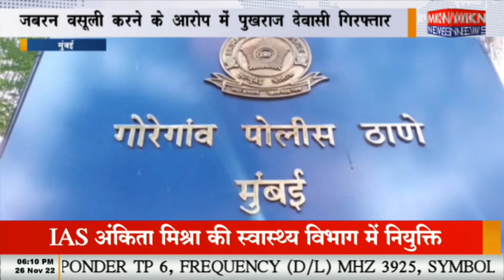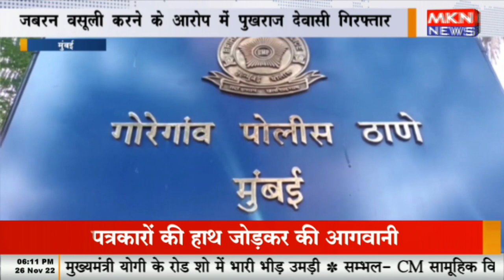मुंबई - निजी तस्वीरें वायरल करने की धमकी देता था आरोपी, जबरन वसूली करने के आरोप में पुखराज देवासी गि